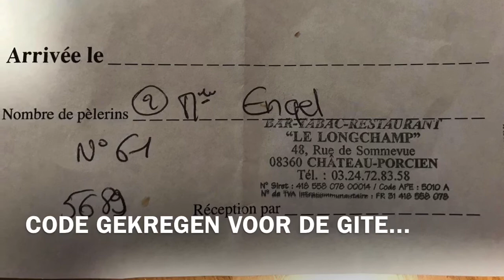Voettocht naar Santiago! Dag 23 Zaterdag 14-03-2020 Justine-Herbigny - Château-Porcien (F)